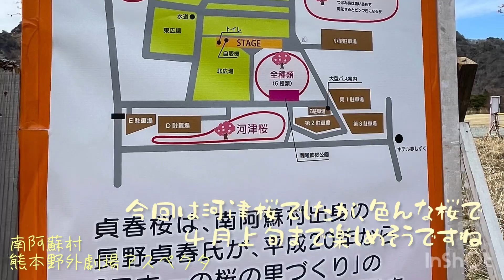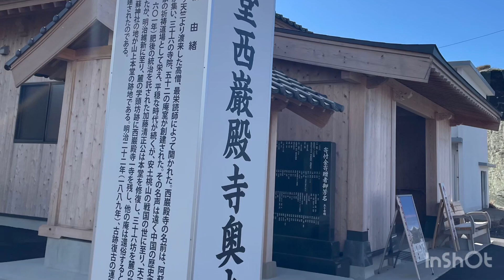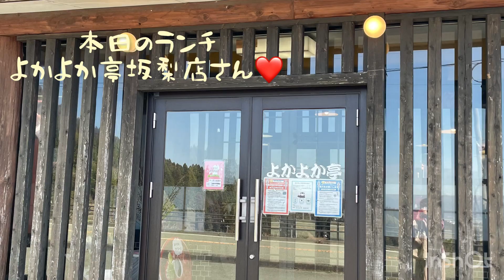今回は、南阿蘇からぐるっと阿蘇をドライブしてきました。アスペクタの河津桜が見頃なので、阿蘇の絶景と共にご紹介します。春の風景をご覧ください。